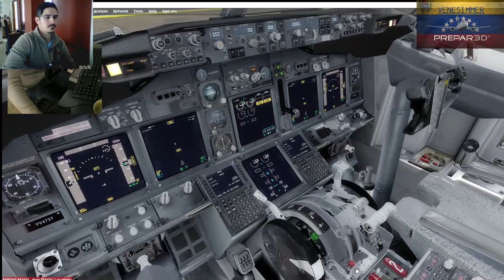[P3Dv3.2] IVAO | PMDG B736 SVPR - SVBC (ESP/ENG)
IVAO | Vamos de Puerto Ordaz a Barcelona! [ESP/ENG]